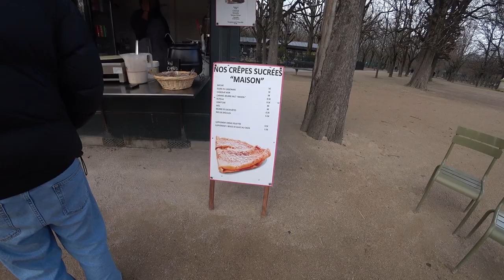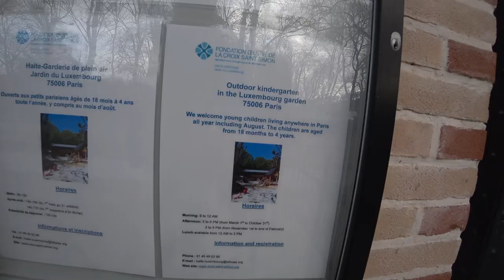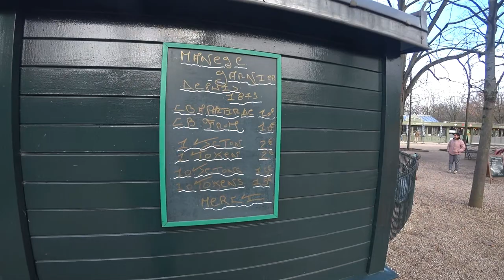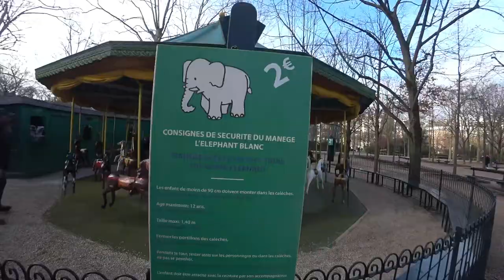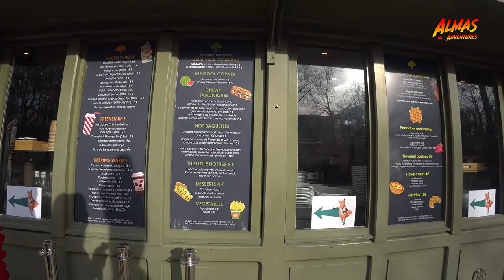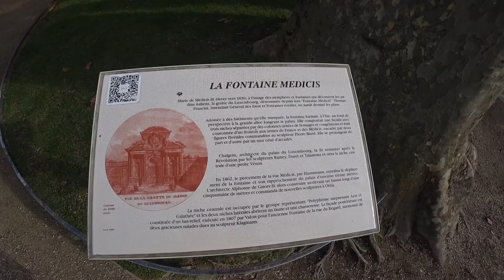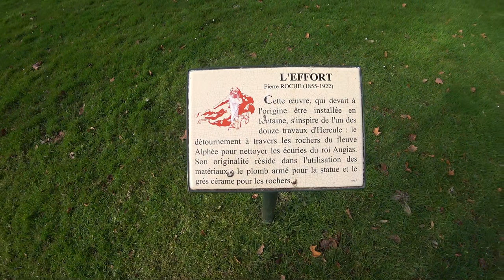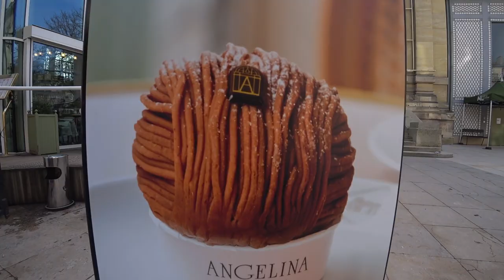⛲ Descubra o Luxemburgo | Paris, França 🇫🇷 | EP 254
🌞 Num dia radiante em Paris, aproveitámos o bom tempo para explorar o encantador Jardin du Luxembourg. Este icónico jardim, que já foi palco dos Jogos Olímpicos de 1900, é um oásis de elegância no coração da cidade. Passeámos entre as fontes e estátuas, descobrimos parques infantis, veleiros em miniatura a deslizar no lago e até casas de banho com água quente! 🚶‍♂️🍂 Não percas esta visita inesquecível a um dos lugares mais bonitos de Paris! 🇫🇷
╰➤ 🌍 *Para seguir nosso itinerário, confira o MAPA DOS LOCAIS VISITADOS: * 🗺️📍:
[🌳] 00:54 ◀ Jardin du Luxembourg
[🥞] 05:35 ◀ Preço dos Crepes Franceses
[🏫] 06:15 ◀ Infantário
[🍂] 07:26 ◀ Recolha de Folhas Mortas
[🚶‍♂️] 08:15 ◀ Passeando pelo Jardim
[🛝] 09:08 ◀ Parque Infantil
[🎠] 10:44 ◀ Preço do Carrossel de Cavalinhos
[🍔] 12:20 ◀ Preço do Fast Food
[🎶] 12:48 ◀ Jukebox
[🗺️] 14:39 ◀ Mapa do Jardim
[⛵] 16:57 ◀ Lago dos Pequenos Veleiros
[💰] 20:10 ◀ Preço dos Alugueres de Barcos
[🚶‍♀️] 20:54 ◀ Caminhando para o Palácio
[⛲] 24:20 ◀ Fonte de Médicis
[💦] 25:37 ◀ Fonte
[🔍] 27:32 ◀ Observações Finais
[🏛️] 28:27 ◀ Museu de Luxembourg
[⚖️] 29:02 ◀ Balança
[🐝] 29:40 ◀ Colmeias
[📅] 30:17 ◀ Momentos Finais
[🌊] 31:06 ◀ Instituto Oceanográfico
[📽️] 31:46 ◀ Amostra dos Próximos Episódios de Paris
[🎬] 34:01 ◀ Trailer
╰➤ 🌄  *ASSISTA A OUTRA SÉRIE DE VIAGENS* ▼